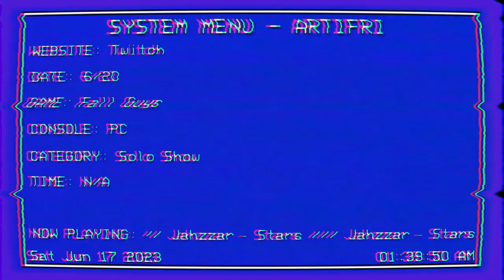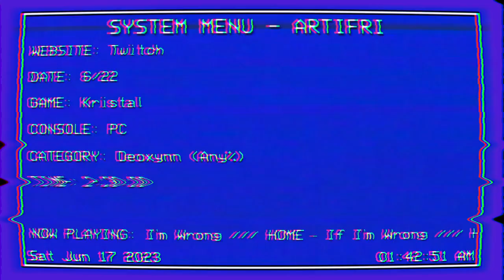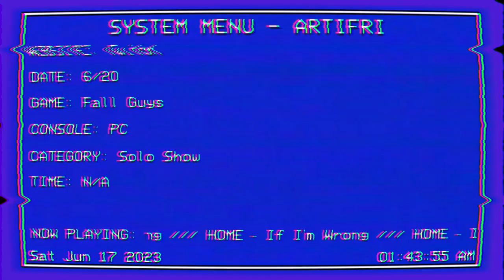I wonder what color I represent. /// Sonic Generations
I (Artifri) play Sonic Generations for the Sonic block! I bet nobody thought Sonic would meet his past self. But it happened! I like Classic Sonic. Classic Tails? Not so much. He's dumb. XD! Asking something where something went as you point in the direction it went... it's like he's pretending to be dumb.